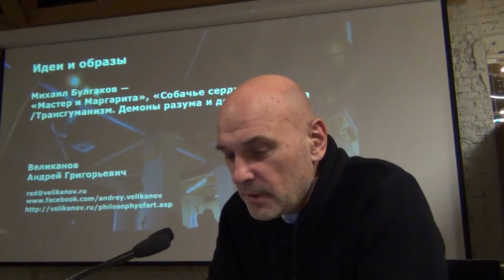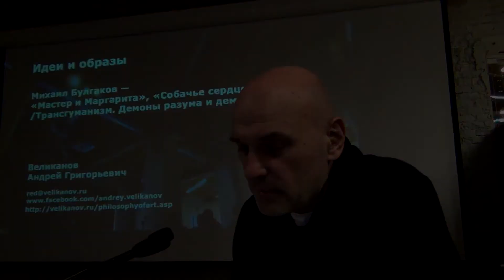Андрей Великанов. Начало 13-й лекции курса 2017-18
Идеи и образы. 2017-18. Лекция 13

Михаил Булгаков — «Мастер и Маргарита», «Собачье сердце». /Трансгуманизм. Демоны разума и демоны чувства.

В сознании человека всегда возникали существа, которые были в чем-то (или во всем) гораздо совершеннее его самого. Зависть к богам, к их бессмертию не оставляла человека, пока он сам не дерзнул превзойти свои естественные пределы. Так возникла идея богочеловека, так возник трансгуманизм и модернистские проекты создания идеального мироустройства. Два художественных образа Михаила Булгакова говорят именно о пределах человеческого. Один — бродячий философ Иешуа Га-Ноцри, который даже не называя себя богом, своей моралью поднимается над злом и суетой. Другой — Шариков, современный гомункул, созданный с благими намерениями, но демонстрирующий, как можно превзойти пределы зла. Стать сверхчеловеком нельзя, а творчество называть божественным можно только метафорически, но тогда к каким сверхчеловеческим силам обращается художник?

Образовательный центр Музея «Гараж». 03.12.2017

Андрей Великанов, Философия, Философия искусства, Искусство,  Культура,